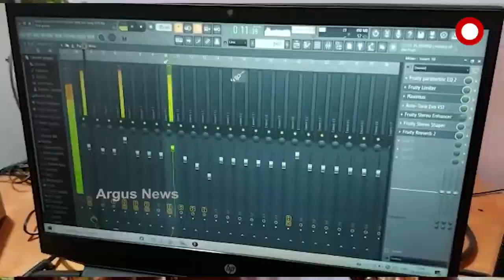ରାହୁଲଙ୍କ ଦେଶୀୟା ଗୀତରେ ଝୁମୁଛି କୋରାପୁଟ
ରାହୁଲ ଖୋସଲା । ବୟସ ଉଣେଇଶି । ଘର କୋରାପୁଟ ଜିଲ୍ଲା କାକିରିଗୁମାରେ  । ପଢୁଛନ୍ତି ସେମିଳିଗୁଡାରେ ଡିପ୍ଲୋମା । କିନ୍ତୁ କମ ବୟସରେ କୋରାପୁଟିଆ ଦେଶୀୟା ଭାଷାରେ ରା଼ପ ସଂଗୀତ ଗାଇ ପକାଇଛନ୍ତି ଚହଳ । ଗୀତକୁ ସେ ନିଜେ ଲେଖନ୍ତି ,ଗାଆନ୍ତି,ଆଉ ତାରି ତାଳରେ ନାଚିବା ସହିତ ଭିଡିଓ  କରି ୟୁଟ୍ୟୁବରେ ଅପଲୋଡ଼ ସହିତ  କରୁଛନ୍ତି ଢେର ରୋଜଗାର । ଏବେ ନବାଗତ ଏହି ରାପରଙ୍କ ସ୍ୱରରେ ନାଚୁଛି କୋରାପୁଟ I